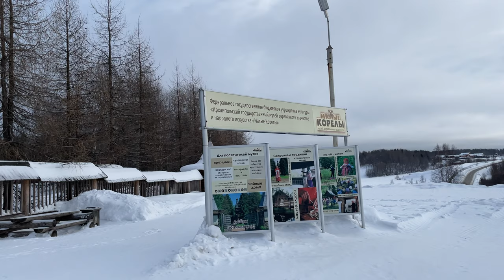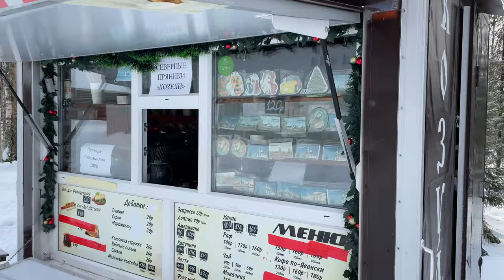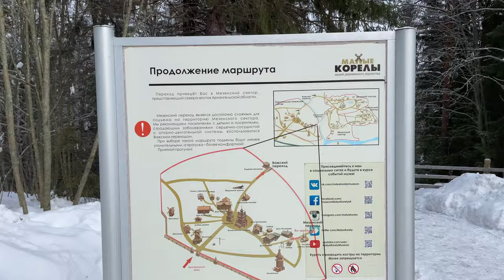MALYE KORELY. Village of Russian traditions and wooden architecture | TRAVEL VLOG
Hi everybody!
In this video is my trip to the northern city Arkhangelsk. This is my first visit to a northern city in winter.
I've also visited the ethnic village of Malye Korely.
This open air museum is a unique collection of monuments of wooden architecture.
Here, 25 km from Arkhangelsk, on an area of about 140 hectares, there are 120 most diverse buildings - churches, chapels, bell towers, countryside estates, mills, barns built between 16th and 19th centuries.
Museum "Malye Korely" preserves the original intangible heritage of the Russian North.
Музей «Малые Корелы» — это уникальное собрание памятников деревянного зодчества под открытым небом. Здесь, в 25 км от Архангельска, на территории около 140 га сосредоточено 120 самых разноплановых строений — церквей, часовен, колоколен, крестьянских усадеб, мельниц, амбаров, построенных в XVI — начале XX вв.
Музей «Малые Корелы» — это собиратель и хранитель самобытного нематериального наследия Русского Севера.